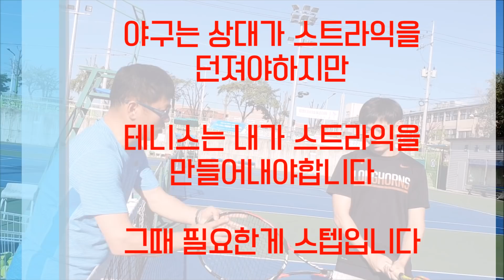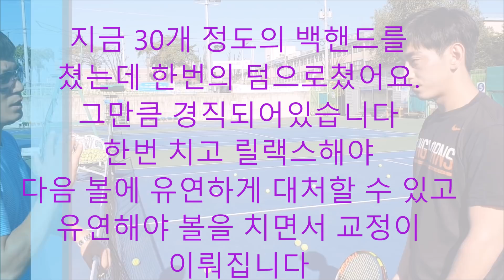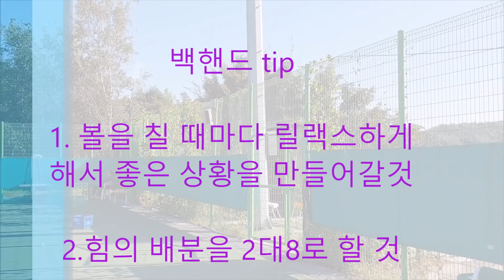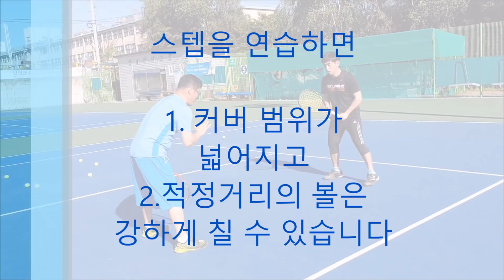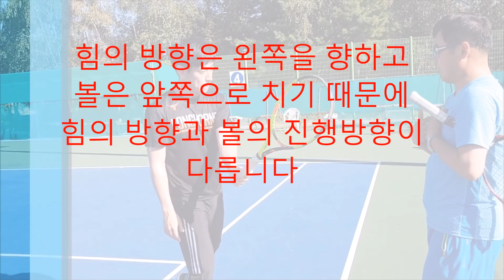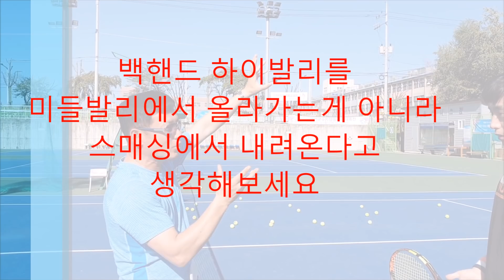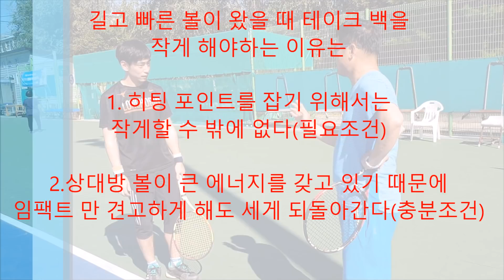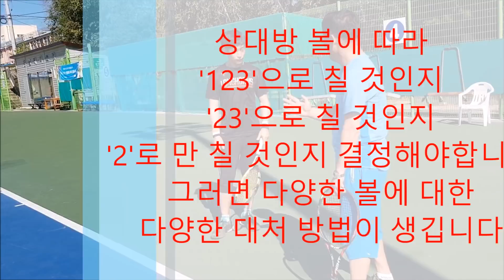테니스진단 김정진 님(자막有) pta